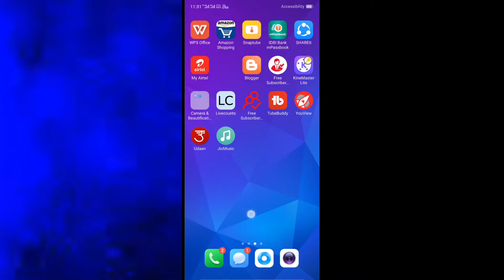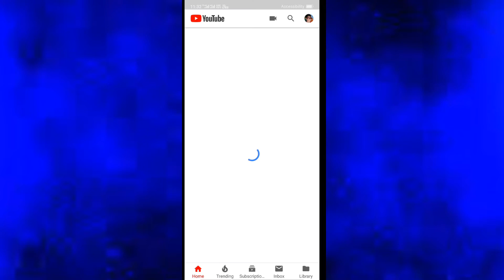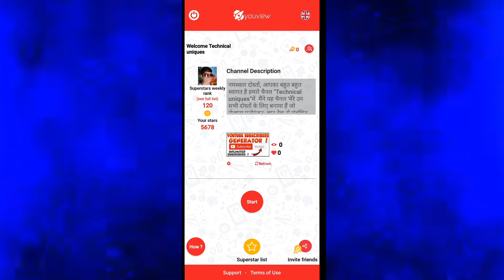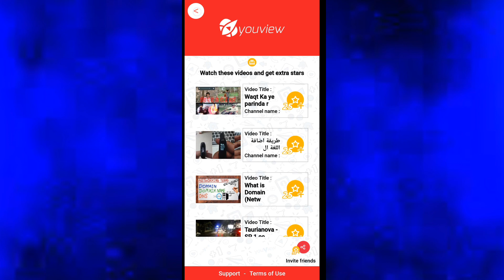How to get more and more view on YouTube